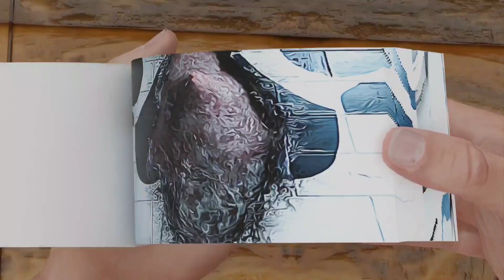Stranger Things 2 Flipbook | Eleven Opens Gate Flipbook 😥😱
In this video we made Flipbook of stranger things and in this Flipbook we made Eleven Opens Gate Flipbook.